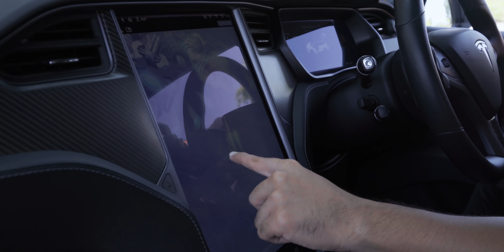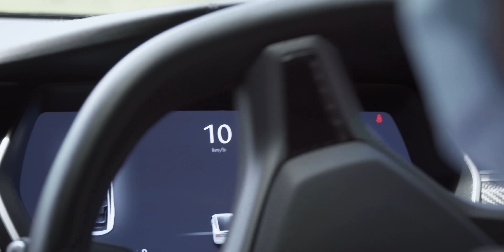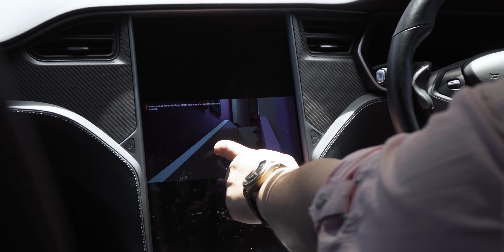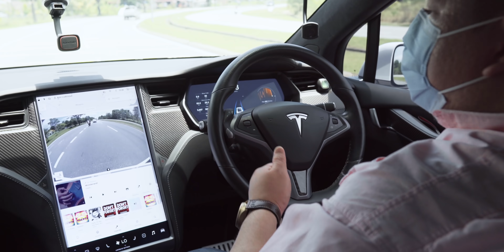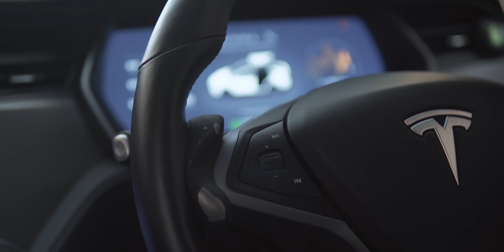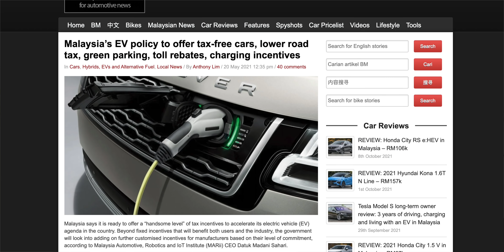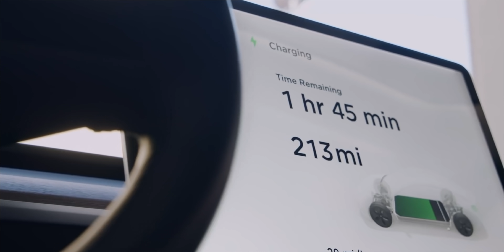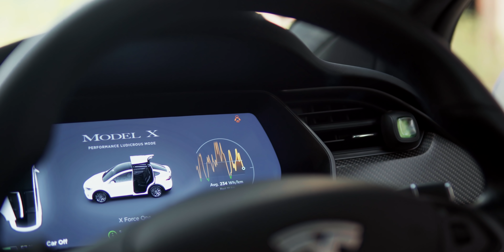Tesla Model X Performance – Tak Sangka Kereta Elektrik Sehebat Ni!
Video kali ni aku kongsikan segala persoalan korang tentang kereta Tesla di Malaysia. Model X Performance ni memang bukan biasa-biasa, laju gila beb!

00:00 Intro
00:35 Exterior
03:11 Interior
06:16 Auto Pilot
07:37 Performance
08:22 Harga
09:20 Sebab Beli?
10:03 Macam Mana Cas?
11:49 Pengalaman Guna
12:39 Macam Mana Servis?
14:17 Tesla Masuk Malaysia?